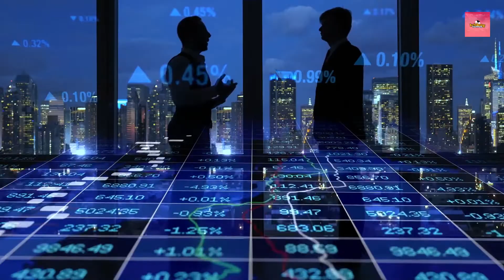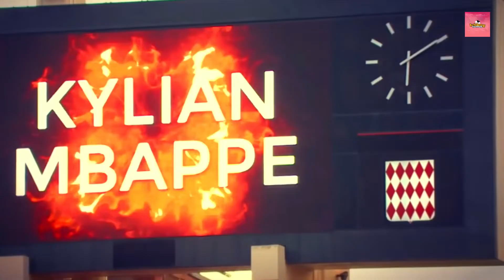How Kylian Mbappé Is Changing the Game for PSG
Title: How Kylian Mbappé Is Changing the Game for PSG